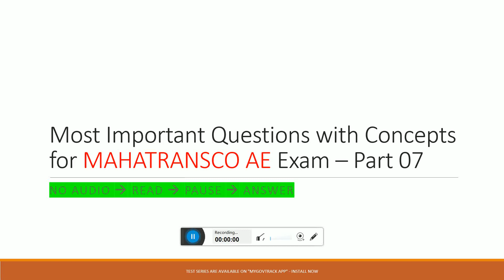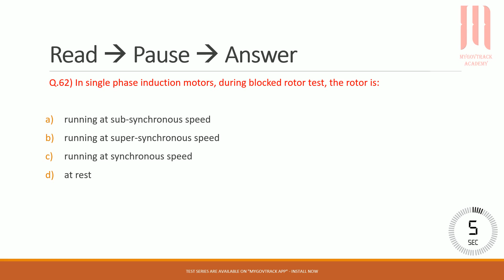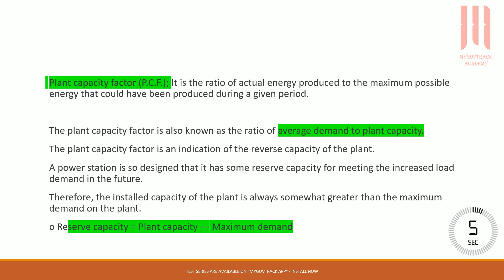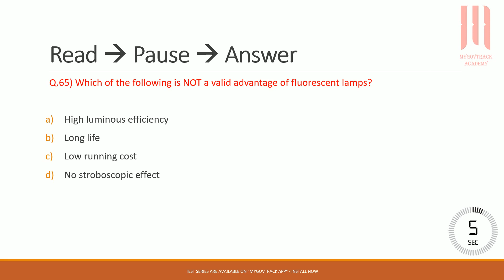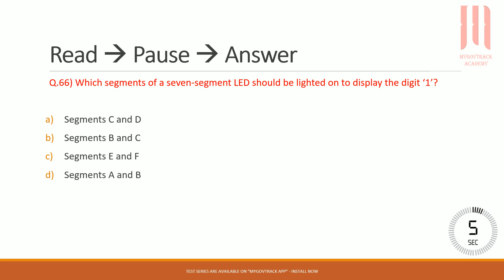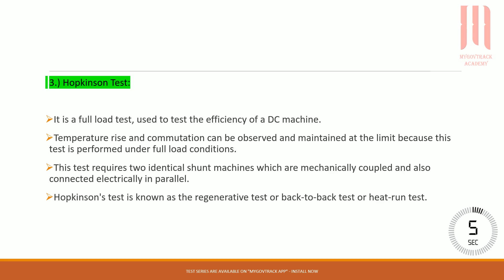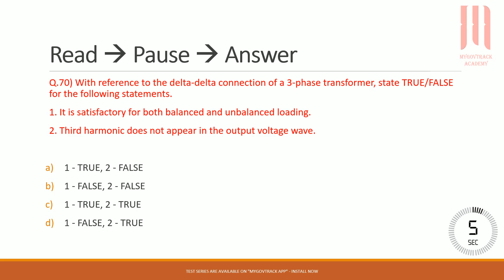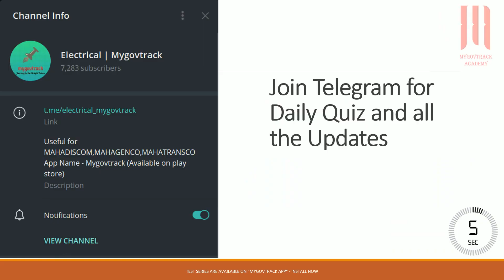MAHATRANSCO AE 2023 | Most Important MCQ's - 7 | Electrical | No Audio | PDF on Mygovtrack App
Tags -
mahatransco syllabus,
mahatransco ae question paper,
mahatransco recruitment,
mahatransco ae,
mahatransco ae syllabus,
mahatransco ae recruitment,
mahatransco assistant technician,
mahatransco bharti,
mahatransco bharti 2022,
mahatransco book,
mahatransco bharti 2021,
mahatransco technician 4 book,
mahatransco classes,
mahatransco cut off,
mahatransco civil engineering syllabus,
mahatransco chandrapur,
mahatransco civil syllabus,
mahatransco civil engineering question papers,
mahatransco diary 2022,
mahatransco exam,
mahatransco exam pattern,
mahatransco exam paper pdf,
mahatransco exam syllabus for electrical,
mahatransco eligibility criteria,
mahatransco electrical unemployed engineer registration,
mahatransco ep,
mahatransco syllabus for iti,
mahatransco syllabus for civil engineering,
mahatransco apprentice form kaise bhare,
syllabus for mahatransco assistant engineer electrical,
reasoning for mahatransco,
mahatransco iti,
mahatransco.in,
mahatransco recruitment 2022 iti,
mahatransco je syllabus,
mahatransco jalna,
mahatransco technician job profile,
mahatransco karad,
mahatransco kolhapur,
mahatransco lecture,
mahatransco latest update,
mahatransco latest news,
mahatransco mcq,
mahatransco marathi,
mahatransco mock test,
mahatransco new update,
mahatransco news,
mahatransco nanded,
mahatransco online classes,
mahatransco old question papers,
mahatransco recruitment 2022 online apply,
mahatransco ae cut off,
mahatransco recruitment 2021 online apply,
mahatransco previous year question paper,
mahatransco payment,
mahatransco paper 2017,
mahatransco previous year paper pdf,
mahatransco previous year cutoff,
mahatransco question paper,
mahatransco question,
mahatransco recruitment 2022 syllabus,
mahatransco reasoning,
mahatransco status,
mahatransco substation,
mahatransco syllabus pdf,
mahatransco staff setup,
mahatransco syllabus for je electrical pdf,
mahatransco technician,
mahatransco technician question paper 2017,
mahatransco technician 4 cut off,
mahatransco update,
upcoming mahatransco recruitment,
mahatransco recruitment update,
mahatransco ae update,
mahatransco vacancy,
mahatransco technician work,
mahatransco yavatmal,
mahatransco 2017 cut off,
mahatransco 2022,
mahatransco 2017 question paper,
mahatransco 2017 recruitment,
mahatransco 2017 paper,